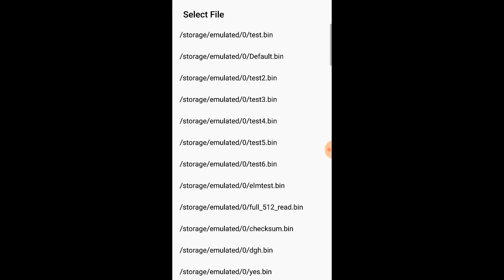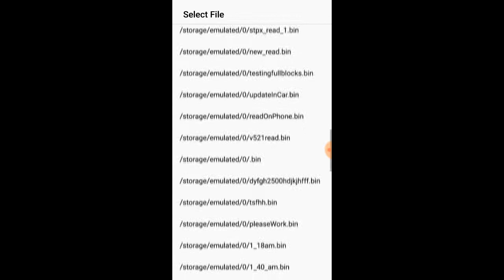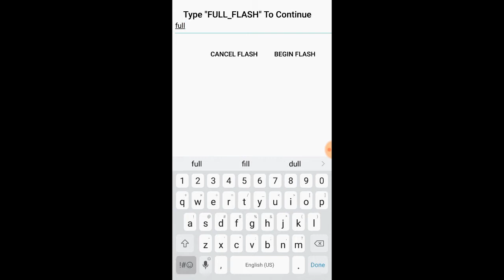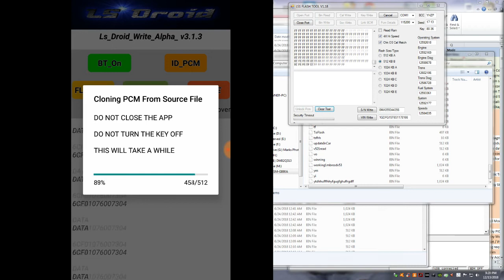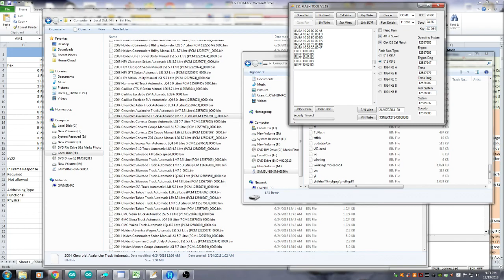LS Droid Flash - Live With Out Limits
After months of trial and error and countless nights with no sleep I can now say. It HAS been done. The P59/1mb PCM has been cloned. This takes the meaning of a FULL FLASH to a NEW LEVEL ! ! !

512 blocks of  2048 bytes are written to the PCM using an quality but  inexpensive "Elm 327" type device over Bluetooth with an Android Phone.

I've been told by a lot of people this couldn't be done. this shouldn't be done. You can't do it. a block based programming tool can't produce the necessary code to make this work. Elm type devices are not capable of reading or writing large blocks of data.

You can't do something until you stop dreaming about doing it and start working on it.